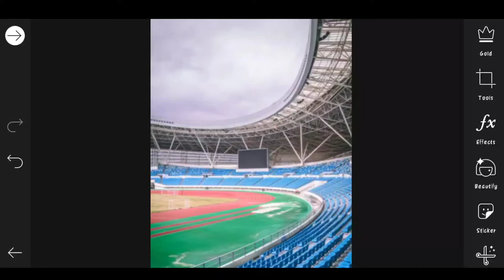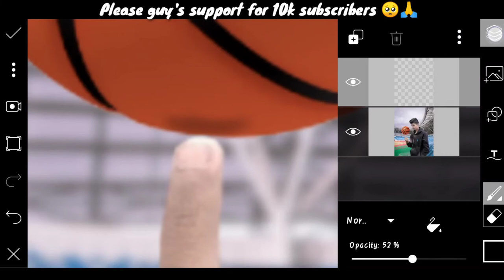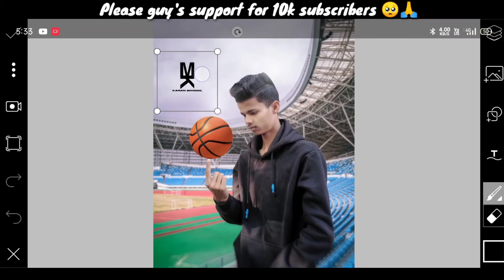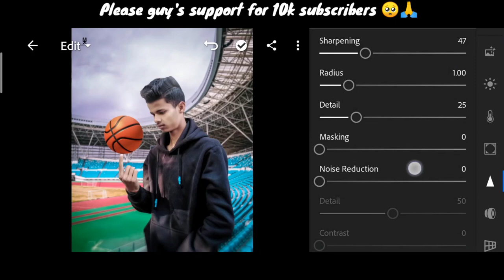Karan mandal editz picsart basketball photo editing | picsart new Editing